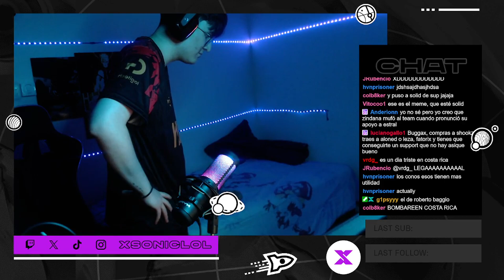El combo más difícil de Ganar by Weli | League of Legends Highlights!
Pro live streaming tools, channel monetization and brand development support, professional video editing and collaboration tools and everything else you need to succeed as a streamer!
Protect your browsing history! completely safe to use AND The fastest VPN available, according to independent studies.

🕘 CHAPTERS
00:00 - Rakyz
00:11 - Werlyb
00:29 - LVPes
01:09 - Links in Description
01:17 - ibai
01:40 - XSonicIoI
01:57 - supa_lol
02:27 - SoyFelipez360
02:53 - Nissaxter
03:37 - LVPes
03:57 - Katth
04:25 - Nissaxter
04:43 - supa_lol
05:13 - lysandraofficial
05:43 - CrystalMolly
05:56 - Macdemac
06:10 - PochiPoom
06:22 - FCBarcelona
06:52 - Nickdaboom
07:11 - DaniBoniexe
07:31 - w2atv
07:57 - Like and Subscribe